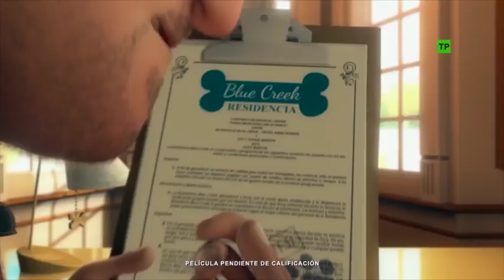Nacho La Casa y Alberto Rodríguez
Hablamos con el director y productor de la película Ozzy que se estrena en los cines el 14 de octubre.